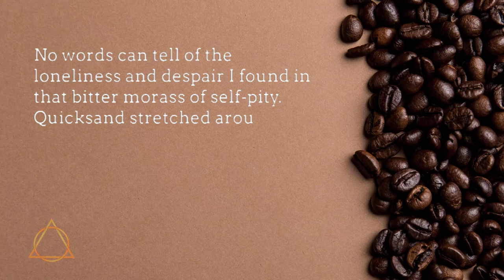Bill's Story Continues pt 2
We continue as Bill's alcoholism takes a bigger importance in his life. Alcohol becomes his master and he hits a hard bottom.